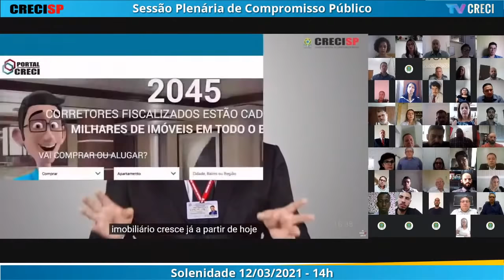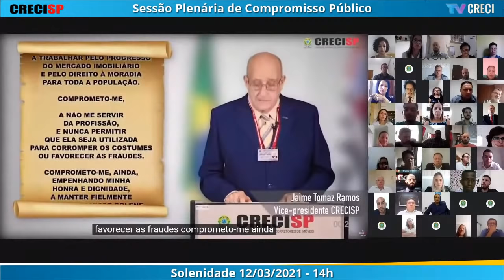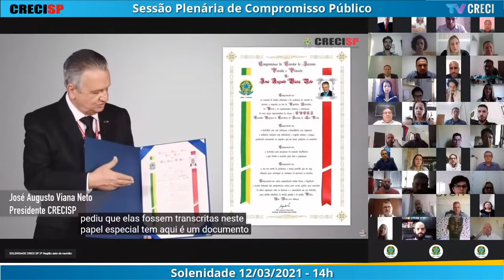12/03/2021 - 14h00 - Plenária de Compromisso